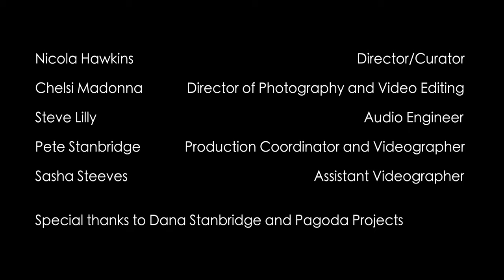The Garden of Earthly Delights by Ian Cusson - Duo Concertante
Duo Concertante perform Ian Cusson's The Garden of Earthly Delights. The Duo commissioned this piece as part of their Ecology of Being project. This work is the first in a cycle based on the paintings of Hieronymus Bosch. The Garden of Earthly Delight is a simultaneous reflection on both the natural world and the Roman Catholic Mass for the Dead.